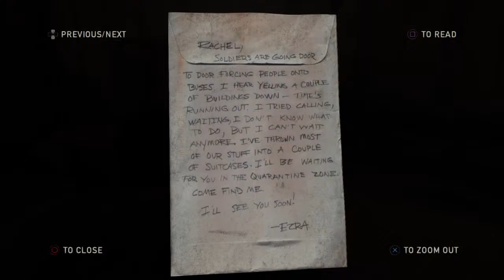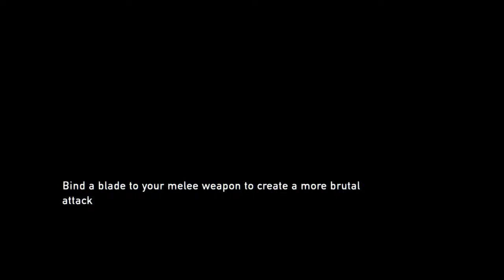Xer0_24's Live PS4 Broadcast of The Last of Us - February 3, 2023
I'm playing The Last of Us on PS4.